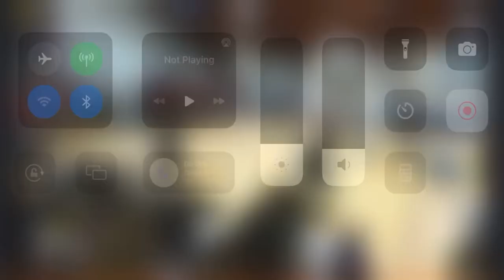Constitution vs Devon Prep